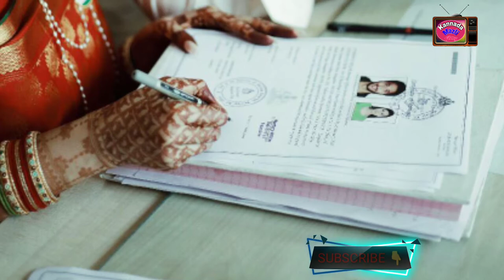ಸರಳವಾಗಿ ರಿಜಿಸ್ಟರ್ ಆಫೀಸ್ ನಲ್ಲಿ ಮದುವೆಯಾದ ನಟ ಚೇತನ್